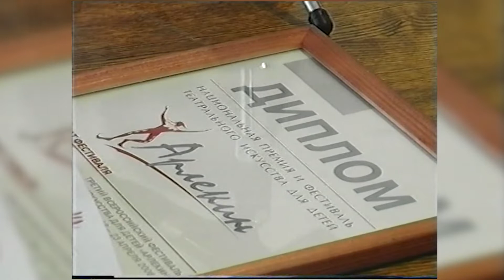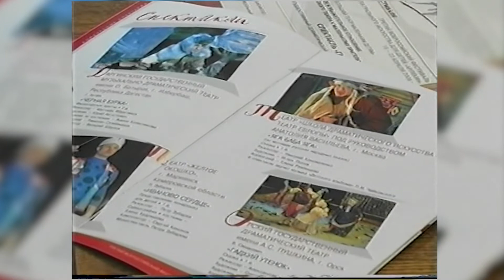11052021 в этот день 1